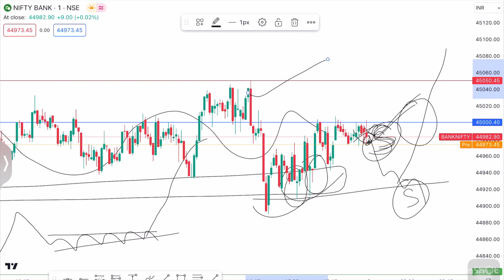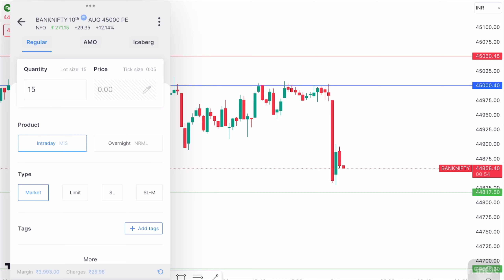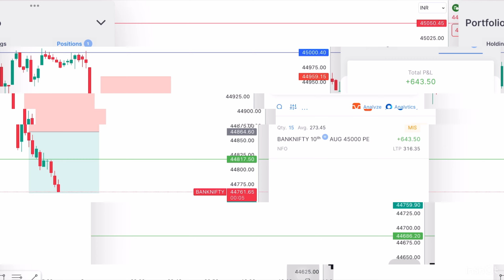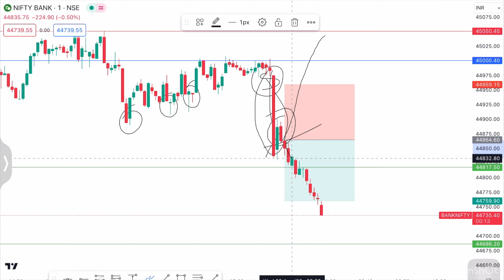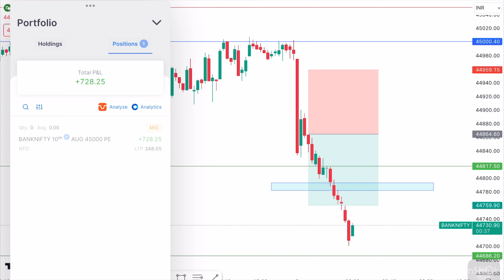Banknifty Live intraday trading 📊 09 AUG 2023 | ✅Psychology point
Welcome to this live trade video in Bank Nifty. In this video, we will be discussing a real-time trade that we are currently executing in the Bank Nifty segment of the Indian stock market.

As we progress through the trade, we will be providing insights on the market sentiment and the impact of any news or events on the trade.

By the end of the video, we hope to provide you with valuable insights on how to trade in the Bank Nifty segment of the Indian stock market and how to manage risk in real-time trades.

Live option trading youtube
Being trader
live